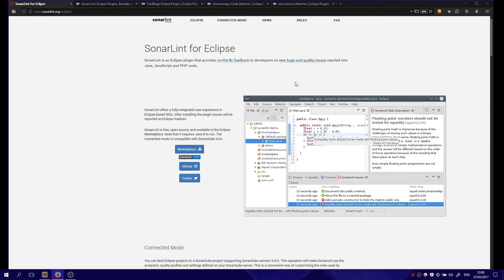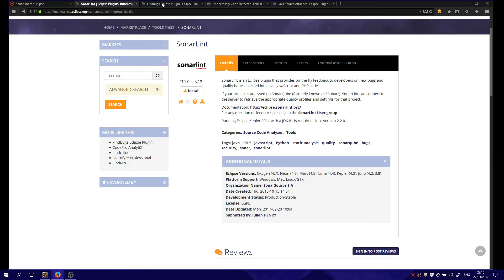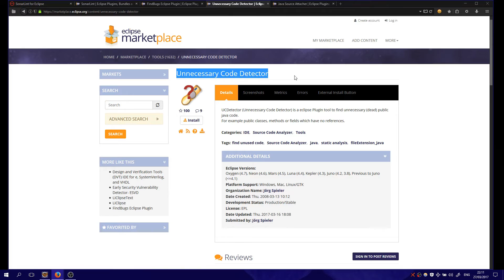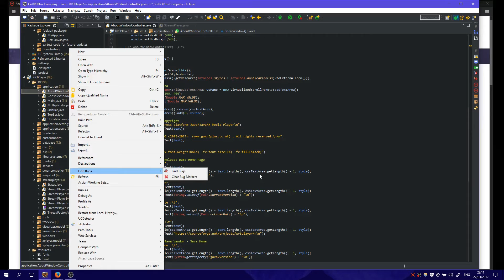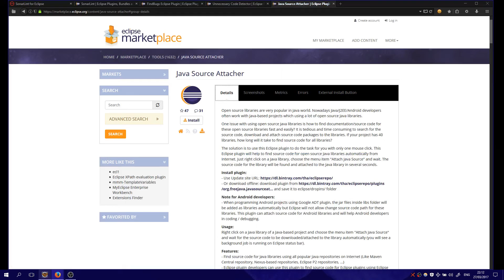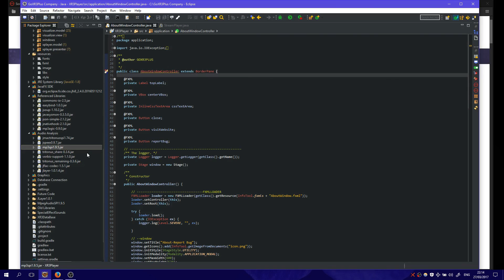Eclipse Best Of the Best Plugins Part 1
In these videos you will learn about the best of the best Eclipse Plugins you MUST use as a software developer if you want to be Fast,Productive and Bug Free.